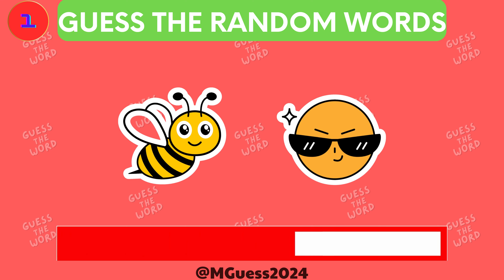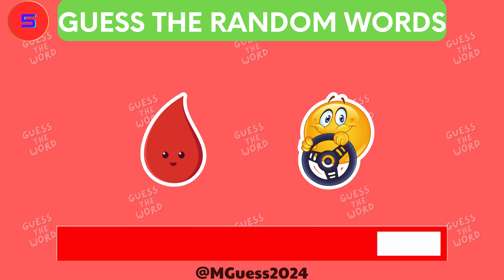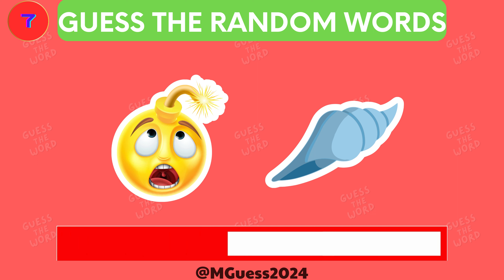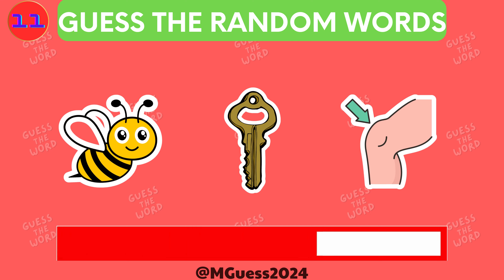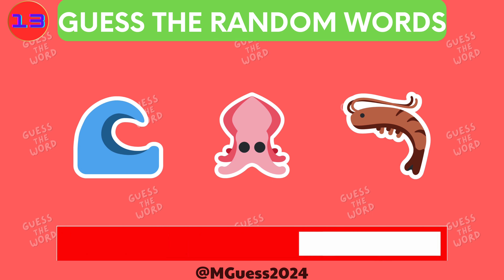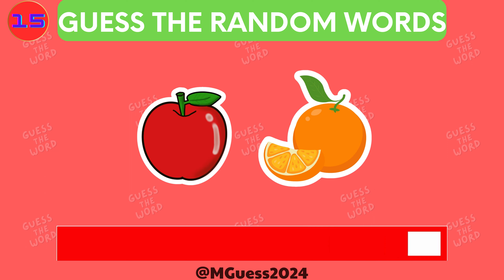Guess The Word Game - Can You Guess The Random Words By Emoji? - Guess The Word (P1)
“Guess the Random Words by Emoji: A Fun Word Game!”

🎮🔍 In this exciting challenge, we’ve prepared 15 intriguing questions that will put your word-solving skills to the test. Here’s how it works:

Emoji Clues: We’ll present you with a series of emojis, each representing a hidden word. Your task? Guess the word based on these playful pictograms. 🤔🔤
Race Against Time: But wait, there’s a twist! You’ll have just 15 seconds to unravel each mystery word. Can you beat the clock and come up with the correct answer? ⏰⚡
Variety and Creativity: Our emoji puzzles cover a wide range of topics: from animals and food to famous landmarks and everyday objects. Get ready for surprises around every corner! 🌟🌎
Challenge Friends and Family: Play along with your friends, family, or fellow viewers. Share your answers in the comments section and see who can crack the code first! 👥💬